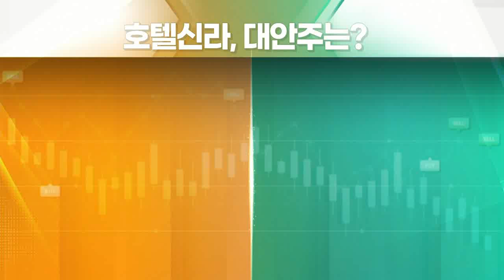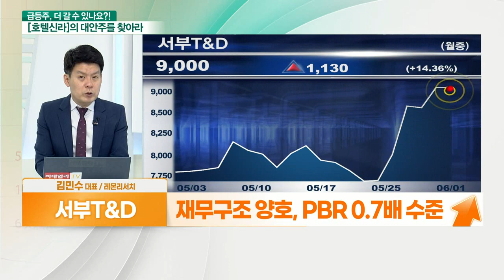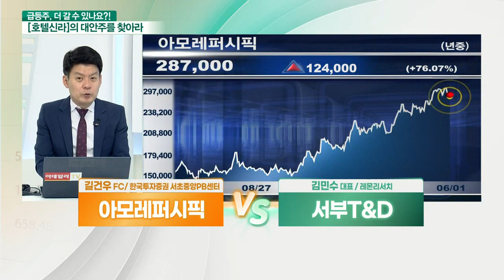서부T&D... 내수소비 확대 VS 아모레퍼시픽... 면세점의 부활_대안주를 찾아라 (20210601)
- 백화점→편의점→면세점 매출 회복
- 1~2분기 보복소비 효과 주목
- 글로벌 여행 재개 염두한 전략 필요
- 면세점·화장품 업체 주목
- 고마진 채널과 브랜드 실적 턴어라운드
- 면세점 채널 회복 기대감
- 1분기 설화수 매출 고성장
- 벨류에이션보다 실적 모멘텀 강한 상황
- 2분기 영업이익 전년대비 +325% 예상

- 화물자동차 정류장 사업 영위
- 호텔 + 쇼핑몰 운영
- 호텔·쇼핑몰 매출 회복 기대
- 재무구조 양호, PBR 0.7배 수준